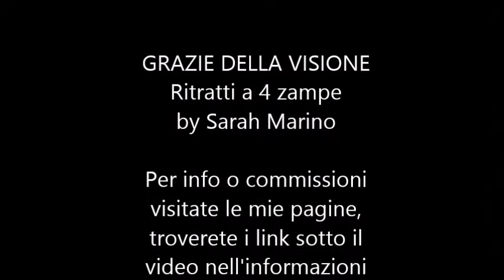Ritratto Gatto - Portrait of Cat - Speedpaint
Disegno ritratti dei vostri amici più fedeli i vostri amici a 4 zampe..
In questo video faccio vedere il procedimento di come realizzo una gattina di nome Molla, su cartoncino a3.

VI ASPETTOOOO!!
Se il video vi è piaciuto condividetelo

(con la riproduzione non si intende violare alcun copyright)